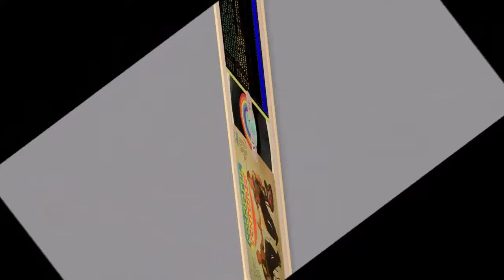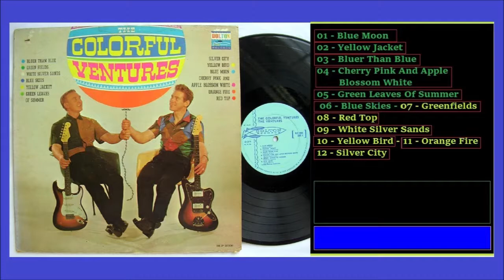The Ventures - Orange Fire {Colorful Ventures '61}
The Ventures
Album: Colorful Ventures
01. Blue Moon  (02:11)
02. Yellow Jacket (02:28)
03. Bluer Than Blu (02:06)
04. Cherry Pink and Apple Blossom White (02:23)
05. Green Leaves of Summer (02:03)
06. Blue Skies (02:03)
07. Greenfields  (02:46)
08. Red Top (02:07)
09. White Silver Sands (02:04)
10. Yellow Bird  (03:08)
11. Orange Fire (02:07)
12. Silver City (01:53)
La trovi Qui: